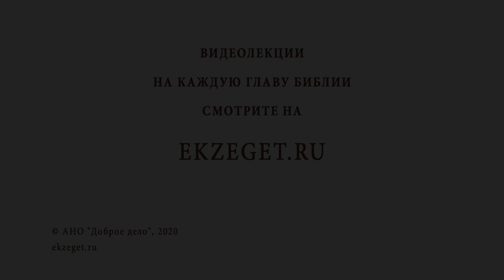Можно ли спрятаться от Бога (Бытие 3:8)? Протоиерей Олег Стеняев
В сегодняшнем видео с протоиереем Олегом Стеняевым говорим о том, можно ли спрятаться от Бога  (Бытие 3:8). Касаемся следующих вопросов:

🔸Почему Адам и Ева думали, что можно спрятаться от Бога в кустах?
🔸Запретное древо.
🔸Жизнь первых людей после грехопадения.
🔸Вездесущий Бог.
🔸Духовная смерть.
🔸Родиться вновь.
🔸Выпасть из духовного мира.